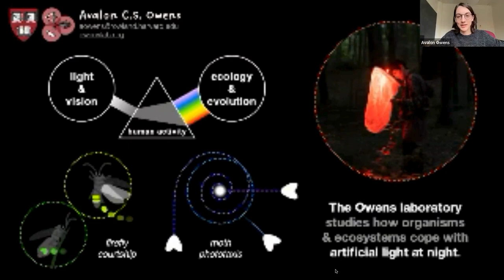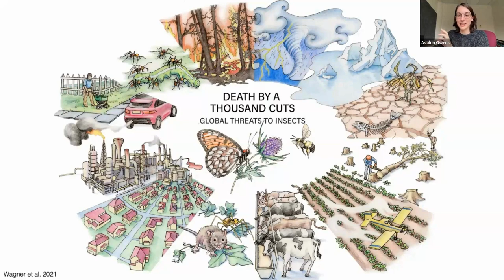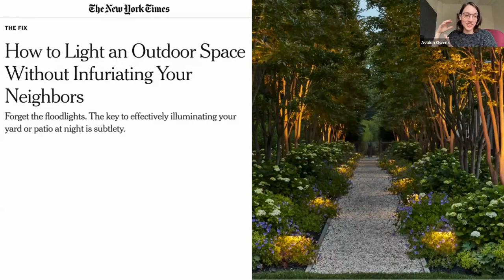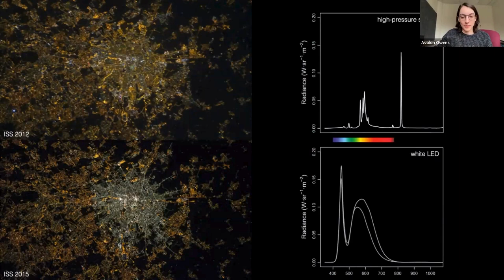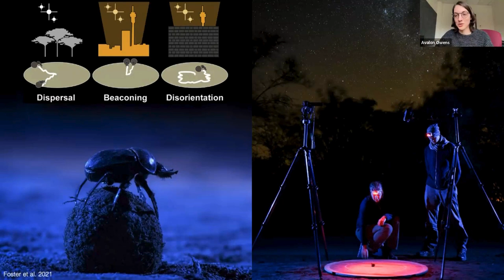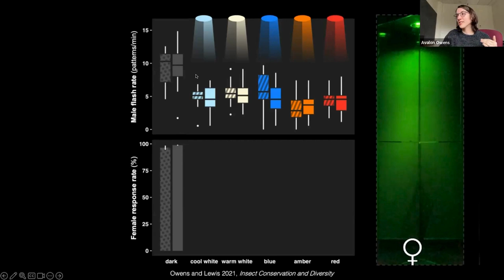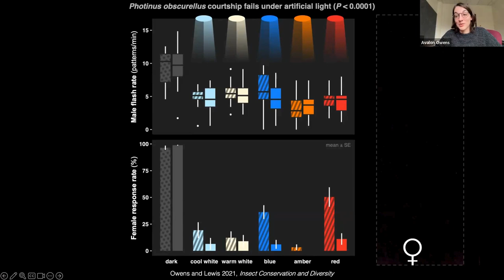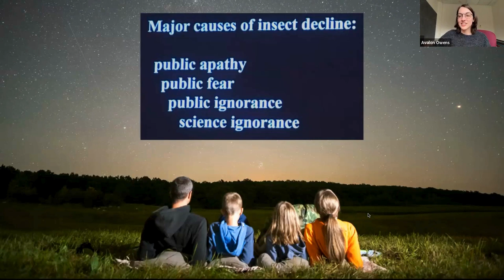The Impact of Artificial Lights on Insects | International Dark Sky Week with Dr Avalon Owens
Happy International Dark Sky Week! Bug expert Dr. Avalon Owens tells us about how lighting affects bugs, as much as it affects us.